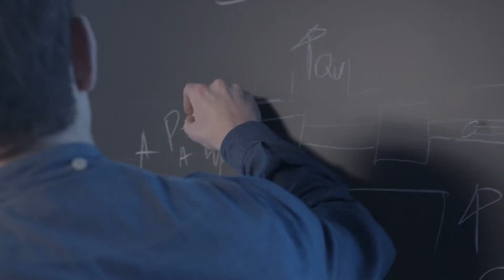Study Energy Engineering at Aalborg University in Denmark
Meet Nikolaj who is studying Energy Engineering at Aalborg University in Denmark